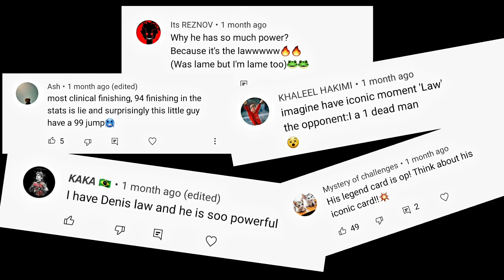ONLY THIS LEGEND BEATS EASILY ICONIC CAMPBELL 🥶